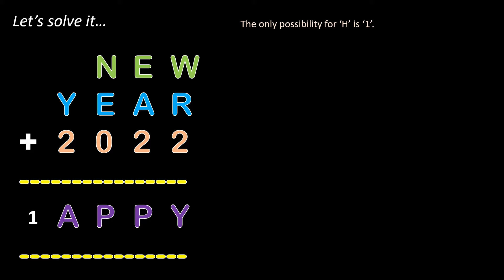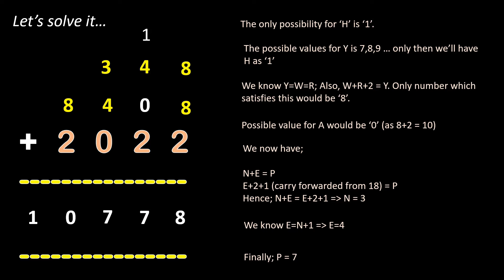Happy New Year Puzzle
Solve the puzzle and have fun :)